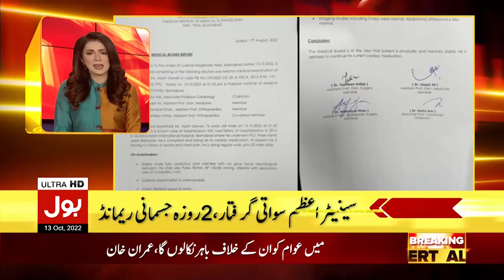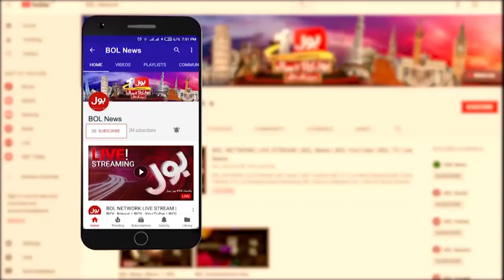Shehbaz Govt Big Action | News Headline At 10 PM | Azam khan Swati Arrested | PTI Long March